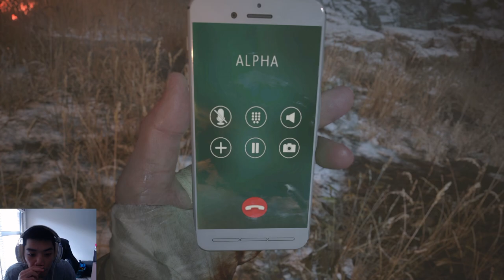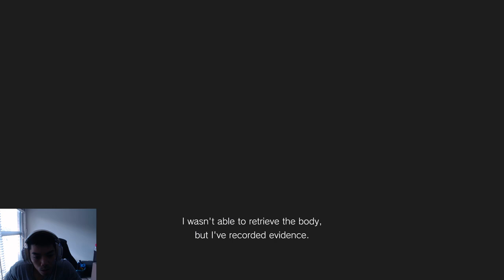Resident Evil Village | PART 7 | Chris Tells US EVERYTHING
What's Up Guys? I'm Dhys, You're not and welcome to RESIDENT EVIL VILLAGE. In this video we find out everything that happens